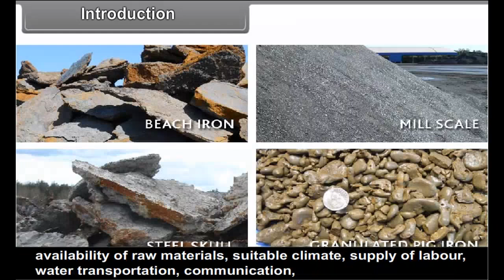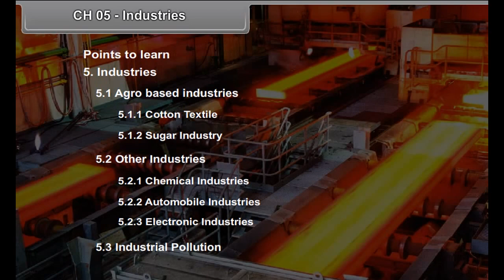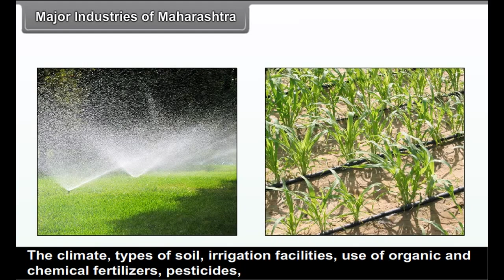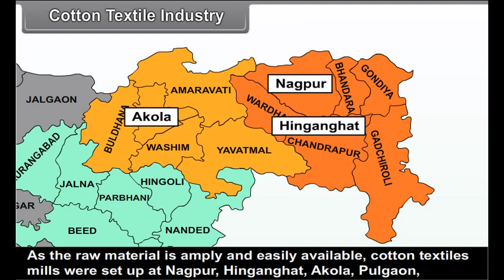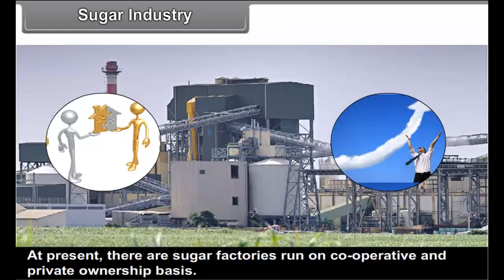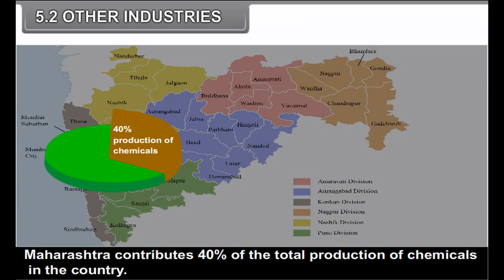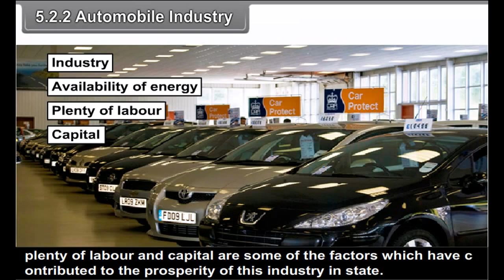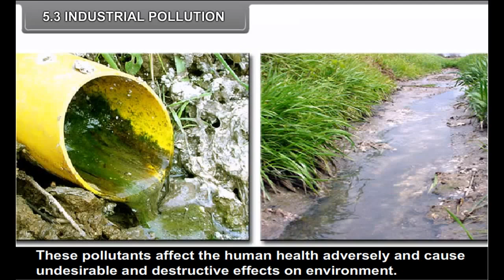class 10 social science Manufacturing Industries